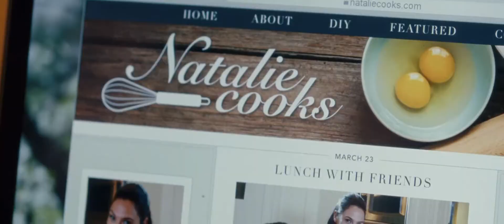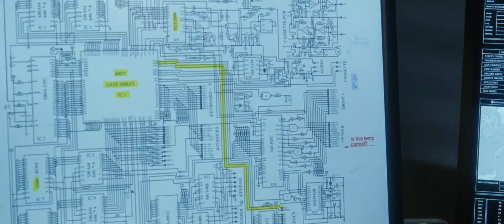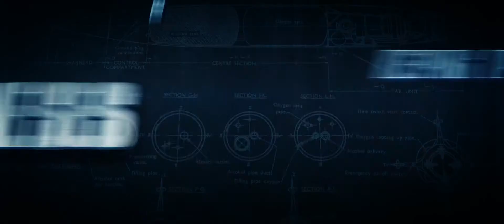Keeping Up with the Joneses (2016). Trailer (English).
Description: A married couple from the suburbs turns out to be drawn into an international spy plot when it discovers that they would seem to be ideal new neighbors are government agents.
Original name: Keeping Up with the Joneses
Country: USA
Year: 2016
Rating: 5,9 out of 10
Director: Greg Mottola
Genre: action, comedy
Actor: Zach Galifianakis, Isla Fisher, Jon Hamm, Gal Gadot, Patton Oswalt, Ming Zhao, Matt Walsh, Maribeth Monroe, Michael Liu, Kevin Dunn